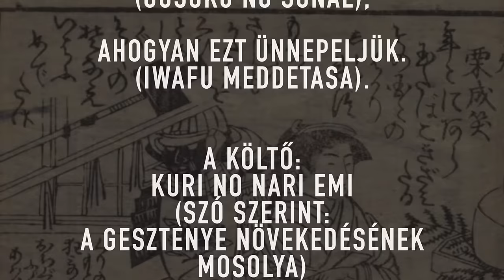Mit eszik egy sárkány? Japán újévi humor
Ebben a japán kulturális és történelmi videóban visszautazunk az Edo-korszakba, egészen pontosan 1784-be, amely hasonlóan a mostani újévhez a Sárkány éve volt. Tartson velem, és fedezze fel, hogyan töltötték az újévet Edóban (a mai Tokióban).

Kérem, segítse kutatásomat azzal, hogy kitölti ezt a felmérést. A kérdőív kitöltése várhatóan kevesebb, mint 5 percet vesz igénybe. Köszönöm a támogatását!

📚 Könyvajánló:
Csendom Andrea (ford.): Kinkin szenszei álmától a jó és rossz lelkek küzdelméigHárom edói kibjósi a XVIII. század végi Japánból. Pagoda és krizantém. 2021, Budapest, Ráció Kiadó. 424 oldal.

📖Felhasznált források:
1. Újévi üdvözletek tárháza (Nenshi oreichō年始御礼帳, kibyōshi) Ōta Nanpo (1784)

2. Élénk reggel: Hagyományos újévi tevékenységek színesben. (Saishiki Mitsu no Asa彩色美津朝) írta Torii Kiyonaga
   - Hagyományos újévi tevékenységek: A képeskönyvek vásárlásától a sárkányok nevelésének izgalmáig.

3. Picsi-pacsi! (Atama tenten ni kuchi ari頭てん天口有, kibyōshi) by Ōta Nanpo (1784)

4. Azumaburi Kyōka Bunko | Azuma költészeti gyűjtemény (1786)
   - Szerkesztette Ishikawa Masamochi, illusztrálta Santō Kyōden, metszette Seki Jiemon, kalligráfia Ōta Nanpo.

🖼 Képek:
- Sárkány kép: callmetakon, Freepik

- Kínai horoszkóp: rawpixel.com a Freepik oldalon.

- Kagamimochi az IllustImage-től.

📜 Kyōka Fordítása:
Magyar fordítás
(Az eredeti Hepburnben és japánul)
A rizspogácsa keménysége,
(Mochi kuchi noもち口の),
Mint egy elszánt ellenséget,
(Sashimo kataki oさしもかたきを),
Leterítendő, a páncél előkészítése,
(Kuhi tomeshiくひとめし),
Szerencsehozó és fényes,
(Gusoku no sonae ぐそくのそなえ),
Ahogyan ezt ünnepeljük.
(Iwafu meddetasa. いはふめでたさ).

A költő:
Kuri no nari Emi
(Szó szerint: A gesztenye növekedésének mosolya)